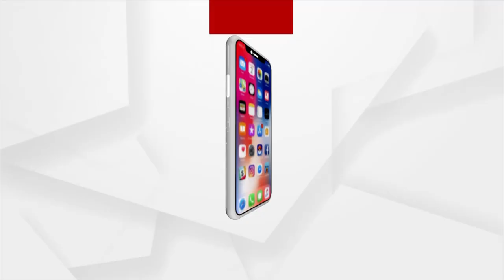ଅର୍ଗସକୁ ଶୁଭେଛା ଜଣାଇଲେ ବିଧାୟିକା ପ୍ରମିଳା ମଲ୍ଲିକ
ଲୋକଙ୍କ ସମସ୍ୟାକୁ ସରକାରଙ୍କ ପାଖରେ ଏବଂ ସରକାରଙ୍କ ଯୋଜନାକୁ ଲୋକଙ୍କ ପାଖରେ ଅର୍ଗସ ପହଁଚାଉ.